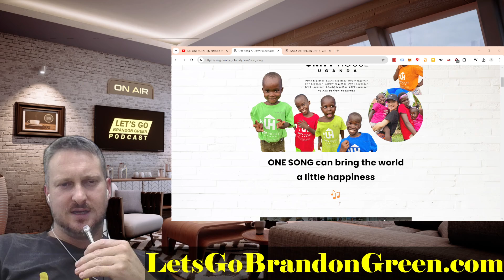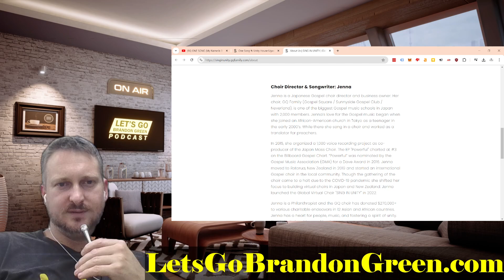ONE SONG (My Name Is Stallone) | SING IN UNITY ft. Unity House Uganda (My Reaction)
Brandon Green is an Australian businessman who owns an online coffee shop. He is an avid entrepreneur who enjoys all aspects of business, whether it’s online or offline. It is a general podcast, hosted by an Australian businessman, 34 years of age who has lived as a Digital Nomad for 5 years before this world went nuts. I’ve since had a baby. I can talk about anything, Sport, Entertainment, current events, business. I enjoy talking to people and will happily interview you. I’ve even created a website where I will be linking to people’s websites. I’m trying to set this up as best I can. I can be a bit cheeky, The conversation is very ‘light-hearted and casual. I want all the guests to feel relaxed

▶️Episode 13 - Sex Coach Carla Crivaro - Sex after having a child and how to open up your relationship